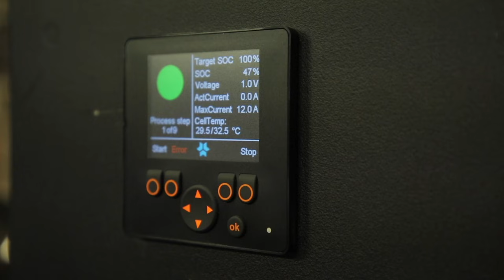Ott Tänaku blogi #7 Testipäev Itaalias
Ott Tänaku uus vlog jõuab vaatajateni Itaaliast, kus Hyundai käis testimas uuel hooajal kasutusele võetavat hübriidmootoriga Rally1 autot. Tänak räägib videos varasemast detailsemalt, kuidas uus sõiduk eelmisest WRC autost erineb, milliseid muutused tuleb teha sõidustiilis ja kuidas strateegia hakkab varasemast suuremat rolli mängima. Rallivõidud pole Tänaku arvates enam kinni julguses ja kiiruses, vaid targas lähenemises ja põhjalikus taustatöös.